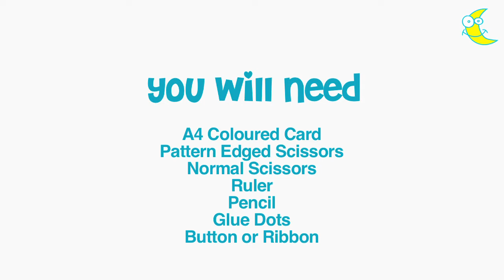How to make a quick gift envelope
This handy project is ideal for when you need to whip up gift wrap on the run - with only a few items required, this quick make is the perfect way to disguise vouchers, trinkets, or a handmade thank you note. You'll find everything you need for this project